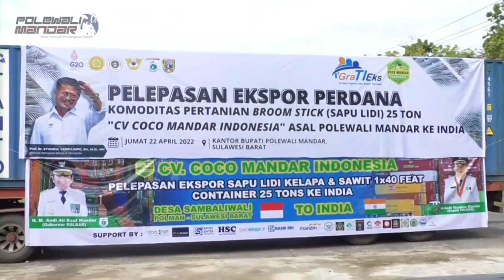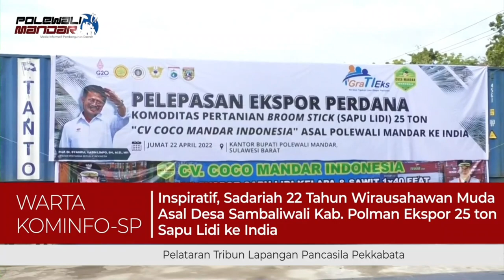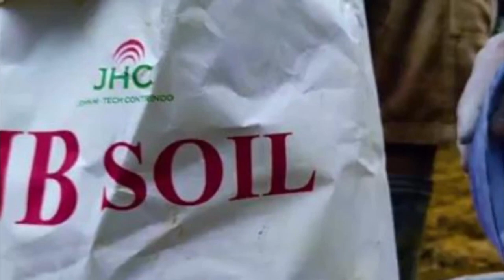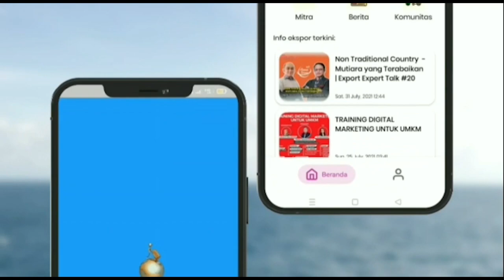Kisah Sukses Ekspor Sapu Lidi ke Luar Negeri | Export Expert Talk #82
Mahasiswi bernama Sadariah di Kabupaten Polewali Mandar (Polman), Sulawesi Barat (Sulbar) menyita perhatian usai berhasil mengekspor 25 ton sapu lidi ke India. Sadariah sebelumnya memasarkan produk sapu lidi tersebut melalui website perusahaan yang ia bangun bersama sejumlah rekannya.

Cerita Sadariah dan kelompoknya terjun ke dunia usaha karena mereka sebelumnya minim pendapatan saat pandemi COVID-19 melanda 2020 lalu. Dia kemudian membuka berbagai macam usaha namun keuntungannya dinilai tak memuaskan.

"Kita sempat buka bisnis olshop, karena tidak puas kita juga buka bisnis minuman, karena tidak puas akhirnya kita belajar lagi," kata Sadariah.

Menurut Sadariah, ekspor sapu lidi ke India itu merupakan yang perdana. Untuk memenuhi permintaan buyer, Sadariah mengaku mendatangkan sapu lidi dari berbagai daerah.

"Target buyer untuk sekali pengiriman itu 25 ton dalam satu kontainer. Ini dikumpulkan tidak cukup sebulan," ungkapnya.

Sadariah mengaku usahanya sempat diragukan banyak warga sehingga menyulitkannya mengumpulkan sapu lidi sesuai permintaan buyer. Namun karena dibantu beberapa rekannya, ia aktif mengunjungi desa-desa, meyakinkan warga bahwa daun kelapa yang awalnya hanya menjadi limbah ternyata memiliki nilai lebih untuk meningkatkan perekonomian.

"Pas pengiriman perdana kemarin, orang sudah banyak yang tahu kalau lidi kelapa itu bernilai, sudah banyak masyarakat yang percaya. Karena pas awal-awal kita edukasi masyarakat, kita edukasi mereka, tidak ada yang percaya," katanya.

Kisah Sadariah turut menyita perhatian pemerintah setempat. Oleh sebab itu, ekspor perdana komoditas pertanian sapu lidi ini dilakukan di pelataran Gedung Gabungan Dinas Polewali Mandar, Jumat siang (22/4).

Pelepasan ditandai dengan pengguntingan pita serta pemecahan kendi yang dilakukan Gubernur Sulbar Ali Baal Masdar dan Bupati Polman Andi Ibrahim Masdar. Selanjutnya adapula Kepala Pusat Karantina Hewan dan Keamanan Hayati Wisnu Masisa serta Sadariah sendiri.

Pada kesempatan sama, Bupati Polman Andi Ibrahim Masdar mengapresiasi keberhasilan Sadariah mengekspor sapu lidi ke India. Ia berharap, jumlah sapu lidi yang diekspor bisa ditingkatkan

"Adek Sadariah ini baru bergerak sekitar (wilayah) Luyo, kalau dia sudah bergerak ke Tapango Barat, Katumbangan Lemo, masuk ke Limboro, itu semua sentra kelapa. Kalau ini bisa dibagi tugas, pasti saya yakin dalam sebulan dia (Sadariah) bisa mengirim lima kontainer, kalau ini bisa dimaksimalkan. Karena sayang kalau daun kelapa hancur begitu saja," imbuhnya.

Ia juga meminta agar ke depan sapu lidi bisa dikelola menjadi barang industri rumahan demi meningkatkan perekonomian warga setempat.

"Kalau sudah ada nilainya, bagaimana ananda Sadariah bisa membagi untuk dijadikan produk rumahan. Jadi bukan hanya makanan yang bisa dijadikan produk rumahan, ini sapu lidi bisa menjadi pekerjaan emak-emak, ibu-ibu, sambil ayun anaknya, sambil menyusui bisa mengolah lidi," tutur Ibrahim.

Dan yang paling membanggakan, Sadariah sampaikan kalau dia mulai tertarik Ekspor setelah melihat video dari Export Expert Indonesia!!